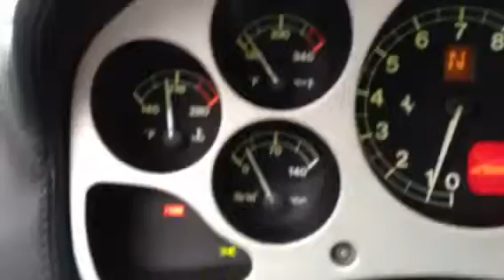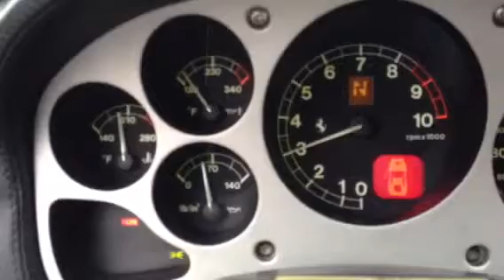2000 Ferrari 360 Modena for sale at LW Automotive *SOLD*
for more info black on black low miles very clean clutch done at 14000 miles.